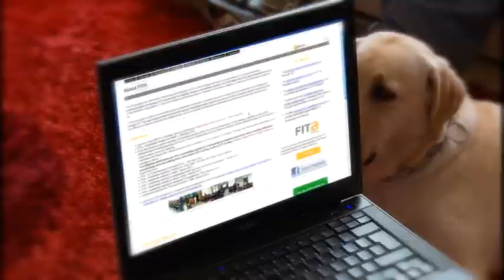Vodafone Malta FITA #1